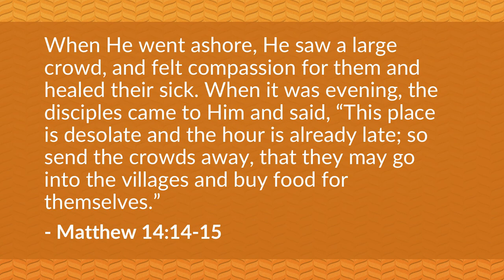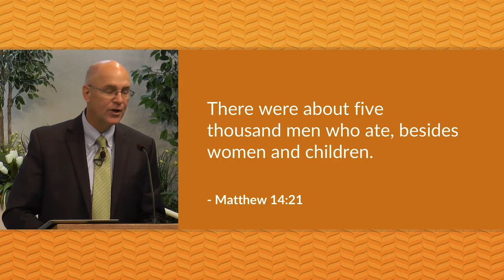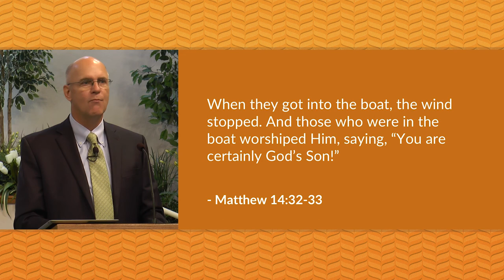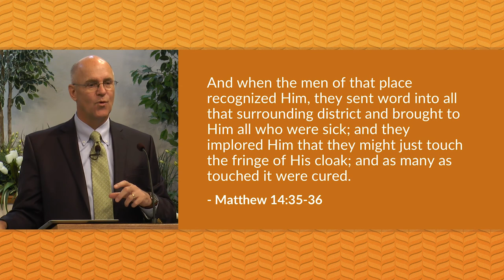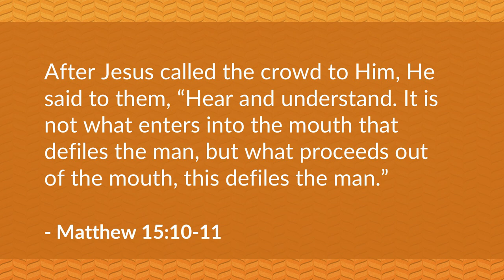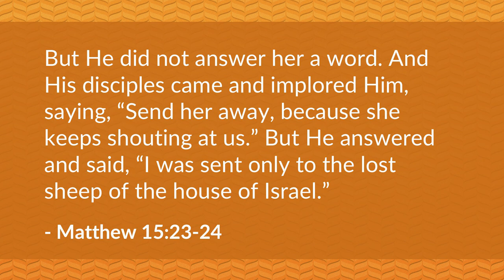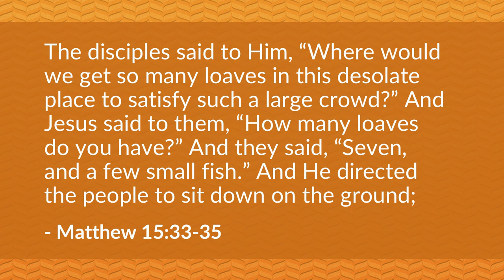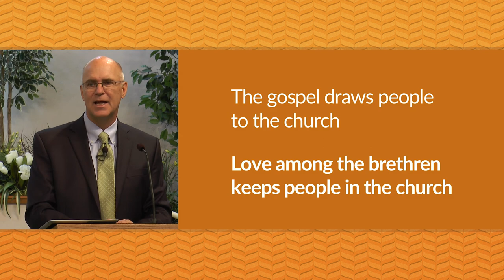Kingdom Kindness (Matthew 14-15 Bible Study) – Mike Mazzalongo | BibleTalk.tv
This lesson will examine the many acts of simple kindness done by Jesus as He established His kingdom. (Matthew 14:13-15:39)